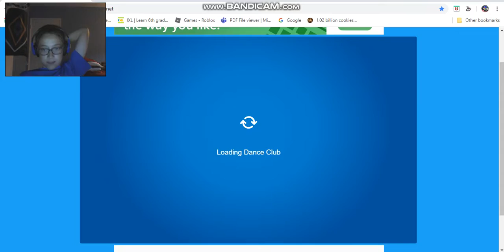Club penguin rewritten danceclub party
Hope you guys are excited for the medieval party